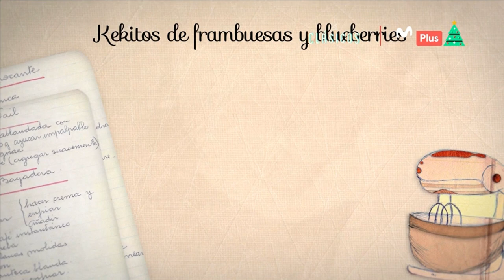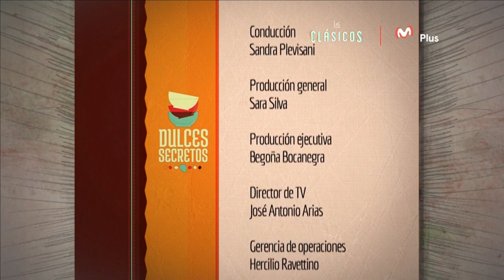CUPCAKES DE FRAMBUESAS PARTE 3 HD